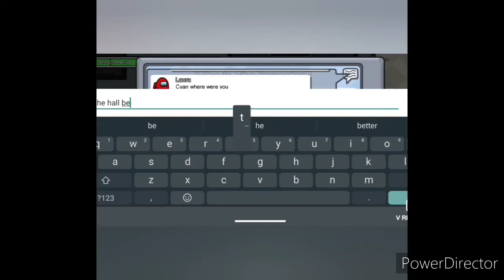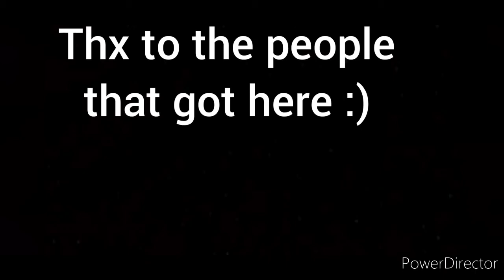plz watch this among us vid :l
put alot of work to this, if you can plz like it would mean a lot